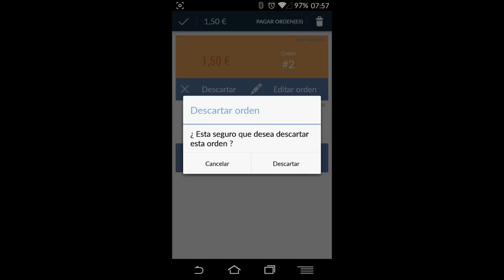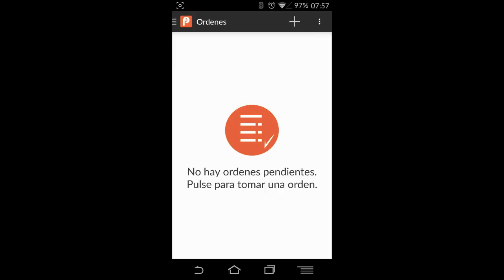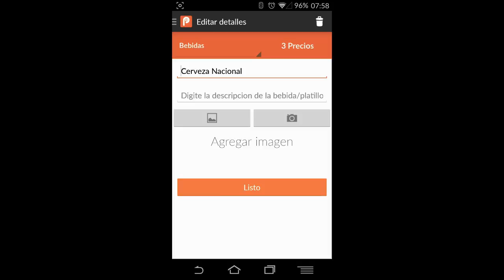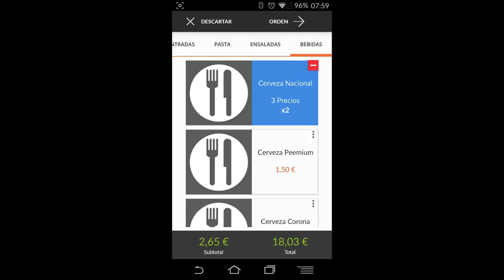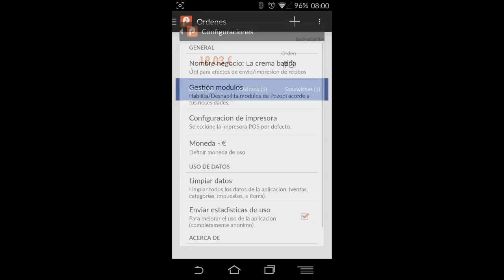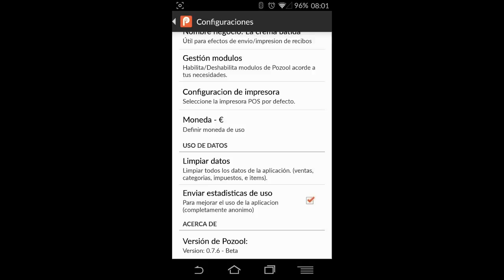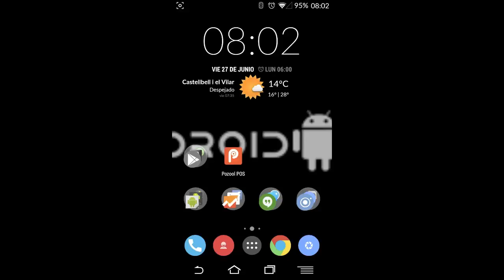TPV Gratis para tu Android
Aquí os dejo una aplicación totalmente gratuita para Android que va a convertir nuestros terminales en un completo y gratuito TPV,